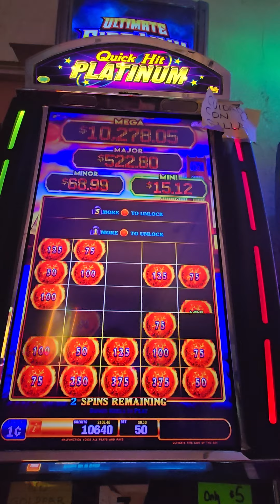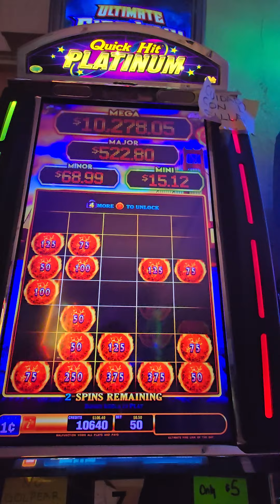Now doing the firelink